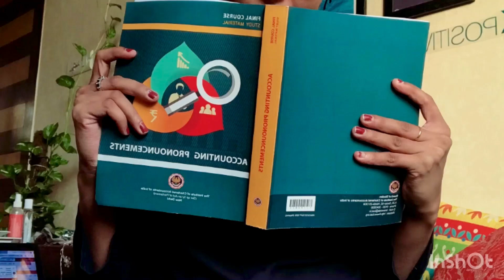ITR alert! Income Tax Return for AY 2022-23 would become invalid.. how to e-verify?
More than 1.5 cr return will be declared invalid...
How to e-verify?

ITR can be verified easily through OTP on a mobile registered with Aadhaar, netbanking, and also offline.

For e-verification through Aadhaar OTP, log in to the e-filing account on the Income tax website and click on ‘e-Verify Return’ under the e-file tab. Here you can select the mode of e-verification and complete the process.

For offline verification, you need to print the ITR verification form and send it to the Centralised Processing Centre, Income Tax Department, Bengaluru (560500) through speed post.

I am one among the 28% of women CA in India. Only 33% of women take investment decision and I am here to increase this number and make everyone more financially educated. All the CA students can anytime seek any advice/motivation from me.